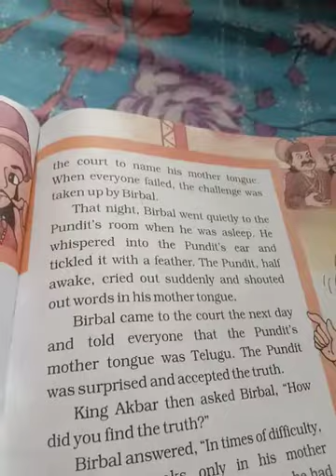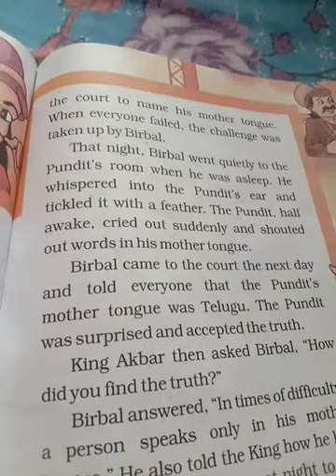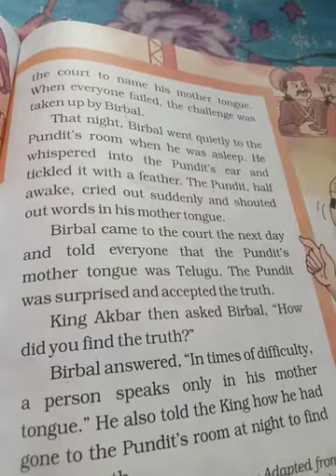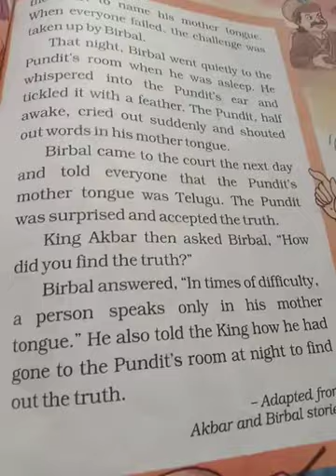The Scholar's Mother Tongue hindi explanations CLASS 4